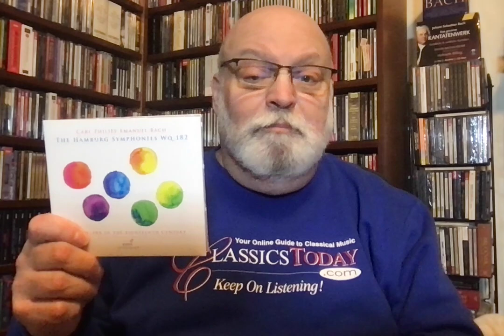Review: Misguided Boccherini Symphonies on Glossa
Boccherini: Six Symphonies, Op. 35. Orchestra of the Eighteenth Century, Marc Destrubé (leader) Glossa